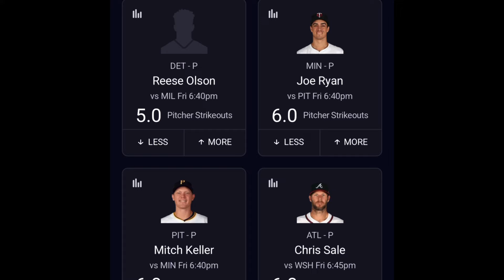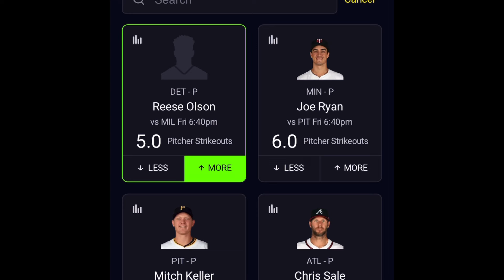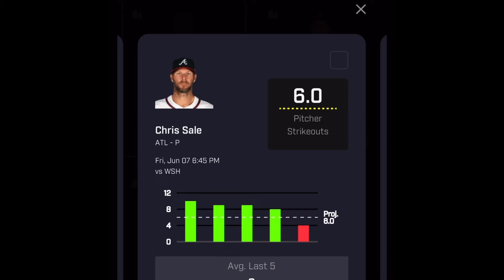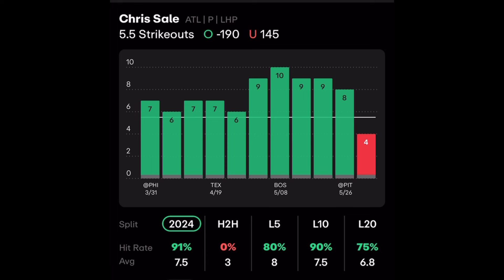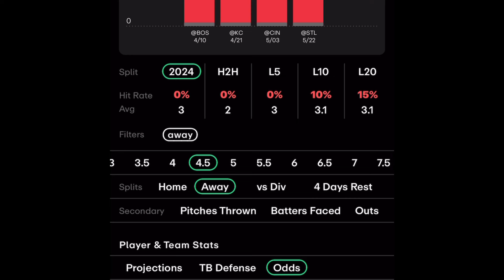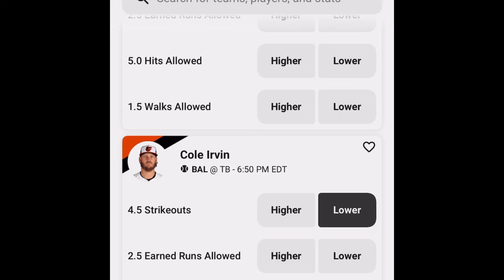MLB PRIZEPICKS PICKS | 6-7-24 FREE PICKS | UNDERDOGFANTASY BEST PICKS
Use my link to get a Free protected pick

One Month of NBA Props only $20.00
-receive my lines and my list of 15 Props

Check out The Statroom Website